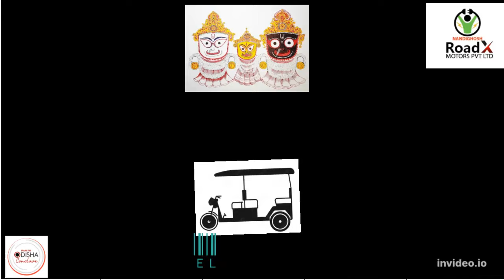Electric auto rickshaw manufacturer in Odisha -"Roadx"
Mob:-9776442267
Manufacturer of EV passenger ,Loader,Delivery Van, Garbage Van , Vegetable Cart